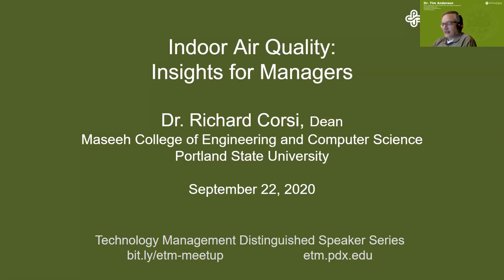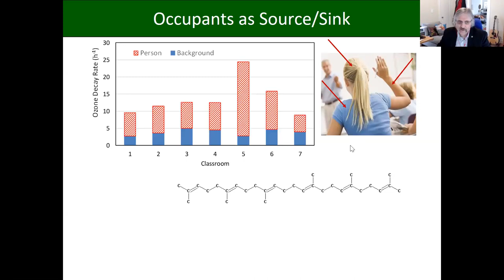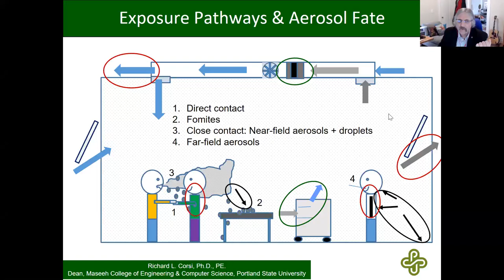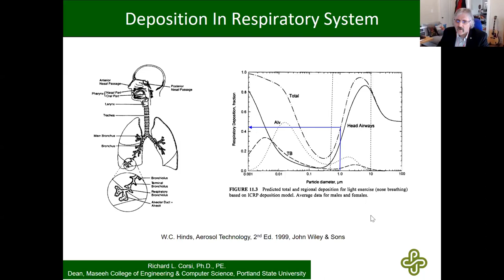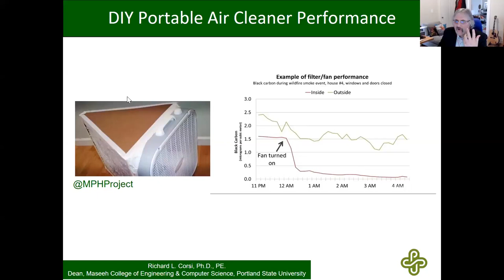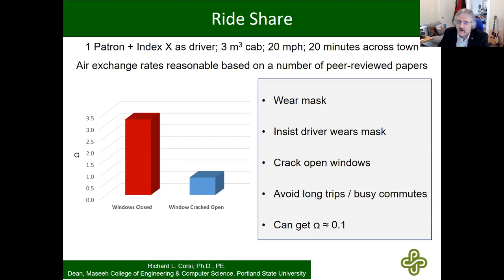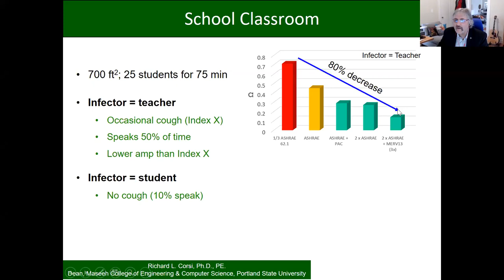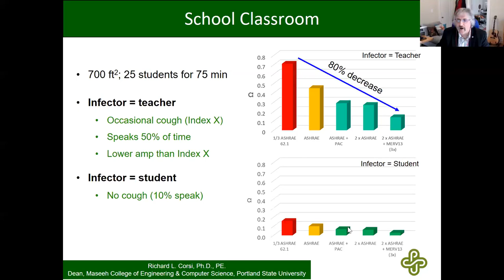Dr. Rich Corsi - Indoor Air Quality: Insights for Managers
The Dean of the PSU Maseeh College of Engineering and Computer Science, Dr. Richard Corsi, speaks on Indoor Air Quality with an emphasis on COVID-19 with questions and answers at the end.  While not a traditional topic for our Technology Management Distinguished Speaker Series, this topic is of critical importance during Covid-19.

Indoor air quality has never been a more important subject than now - between Covid-19 and now smoke from wildfires. Join us for a special talk by Dean Rich Corsi, one of the world’s top experts on a talk about indoor air quality issues and actions. You may have heard him speak recently to the US EPA, NPR, and many news stations. This is a chance to hear from him directly and ask questions.

Whether you are a technology manager leading a team of a hundred or simply a parent dealing with kids going back to school in some form, we are all dealing with these challenges for the foreseeable future.

The talk will be followed with a brief introduction to engineering and technology management opportunities for people from all technical backgrounds.

The talk was given as a part of the PSU Engineering and Technology Management Department's Distinguished Speaker Series.  You can sign up for the free series at our Meetup Page.

The Engineering and Technology Management Department helps engineers, scientists, and technologists from all disciplines become leaders in their organizations.  For more information on the ETM Department, visit us on the web, email, or twitter.